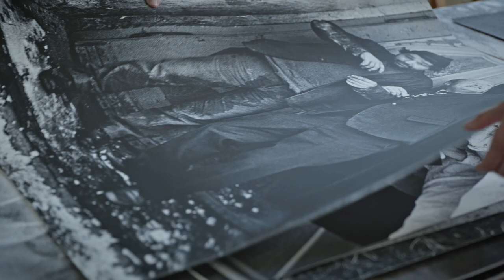Stříbrná medaile předsedy Senátu ČR pro prof. Jindřicha Štreita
28. září byly tradičně uděleny Stříbrné medaile předsedy Senátu. Mezi oceněnými byl i pedagog naší univerzity, legenda české dokumentární fotografie, profesor Jindřich Štreit.